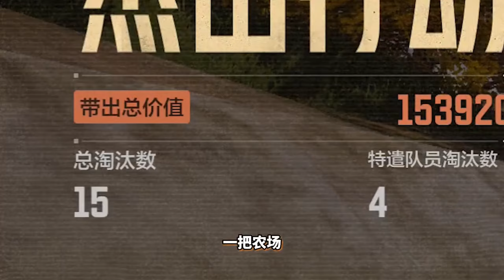暗区突围：这把近战武器爆头量惊人！跑刀仔用着真舒服